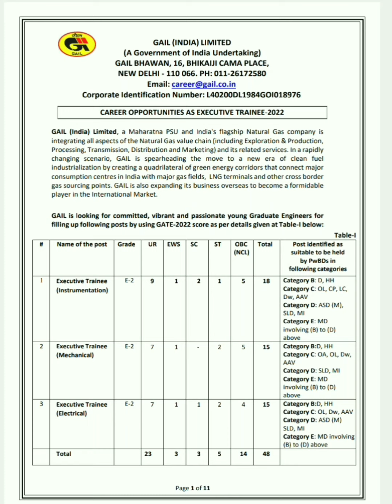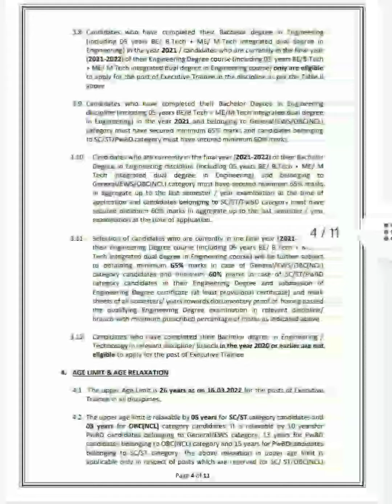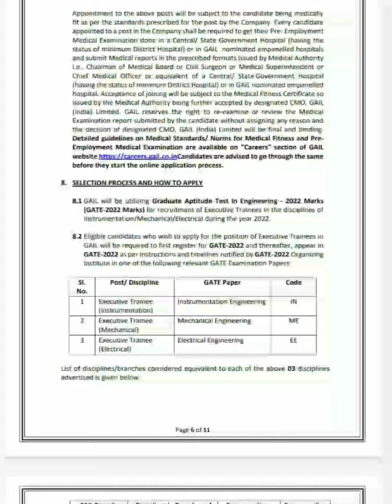GAIL India Limited Recruitment 2022 | Executive Trainee For Engg Graduates | CTC - Rs 18,00,000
Hello Guys ❤️